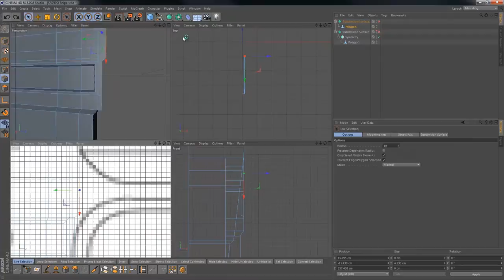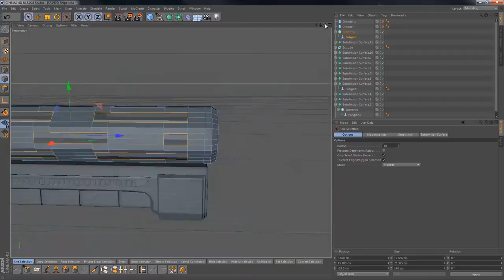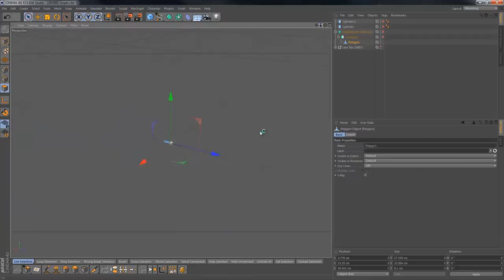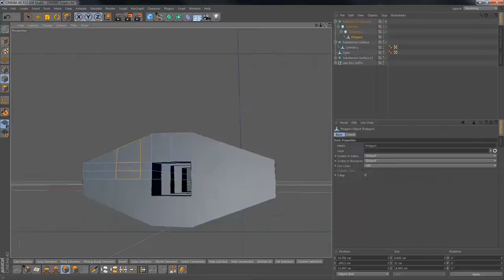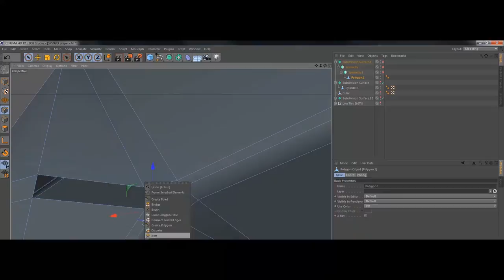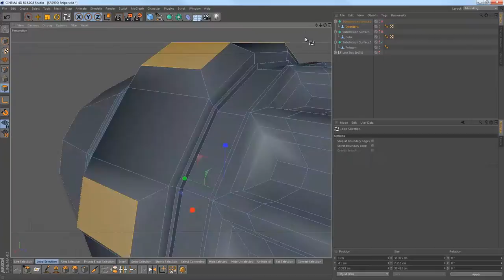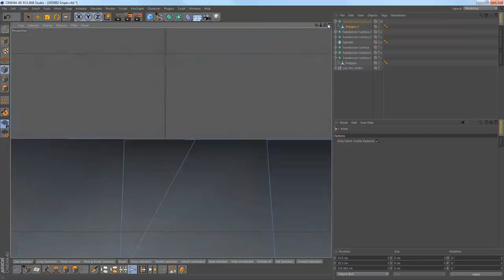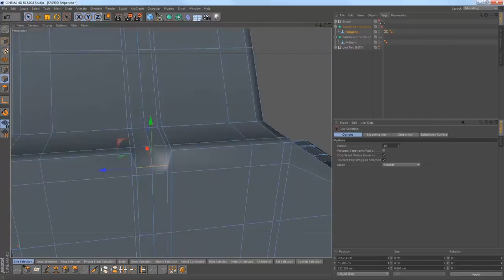SRS99 Sniper Rifle (Short Speed Art) | By Mo (Cinema 4D)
Hello again...

and this is the short entertaining version of the full speed art, just to give you an idea of challenges this model came with. Enjoy.

SRS99 Sniper Rifle from the game Halo.

Sound track belongs to Two steps from Hell "Lost in Las Vegas"